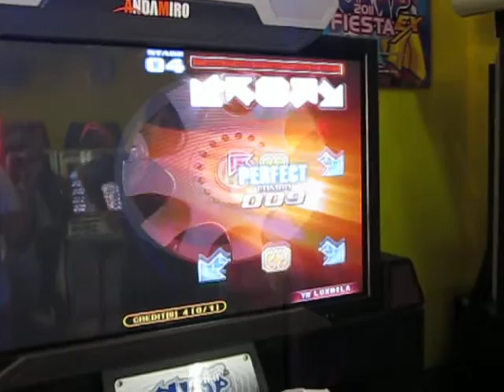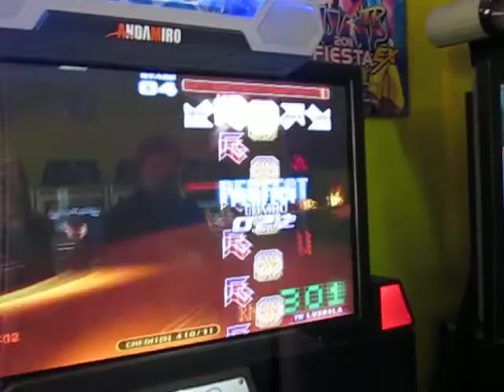PIU Fiesta EX 1.20 : Crashdays - Crash NEW Single Lv. 24 ^^! ]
Nueva Actualización de la PIU Fiesta EX ;D!

* Jugado por Enrique :D! El valiente que la decidió jugar NO BAR y con la máquina en Timing HARD ;D!

* Y le sacó una "B" de Bravazzo, y que no juega xD! hahaha

Atte. MiLiTa Star^^! ♥~ Thanks for watch my videos!